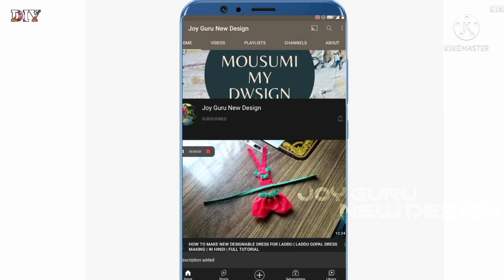MAKING RATH FOR LADDU GOPAL || LADDU BABU RATH MAKING || JOY GURU NEW DESIGN